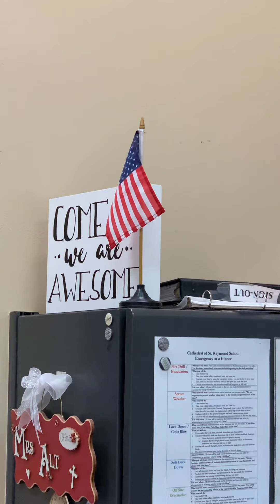Morning Prayer, September 9, 2020